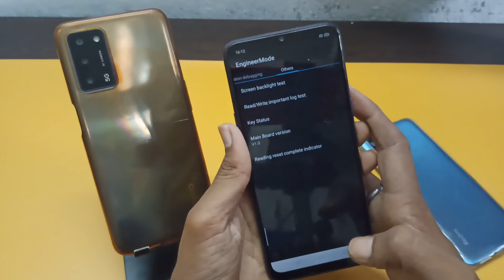2 method to unlock all android devices lock without Computer without any data Loss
Unlock Any Xiaomi/Redmi/Mi/POCO Mobiles Pattern Lock Without Data Loss | Unlock Android Mobile Password

This tutorial addresses the following issues:
how to unlock android phone pattern without losing data
Queries Solved :)

1 How to bypass android lock screen
2 Unlock Pattern LOCK without Factory Reset
3 Android Mobile Pattern Remove Without Data Delete
4 how I break pattern lock in Android mobile
5 Types of Method to break Pattern lock
6 Unlock Pattern Lock Without Erasing data
7 This way to pattern lock in android device
8 How to bypass android lock screen without computer